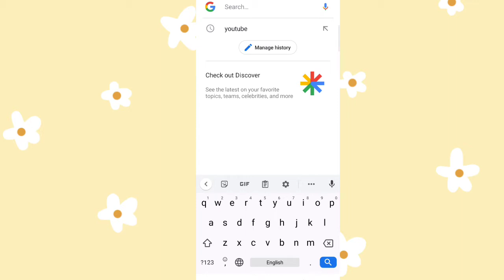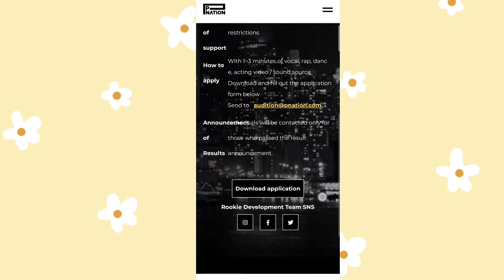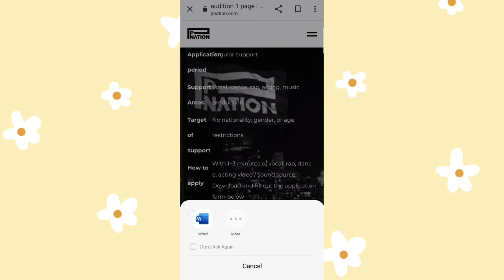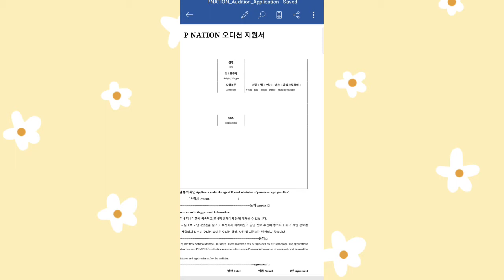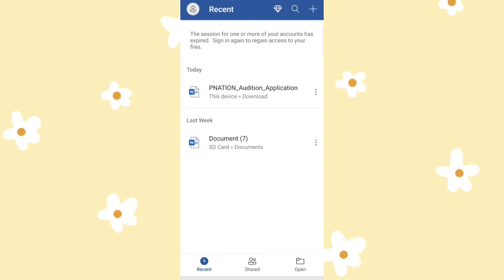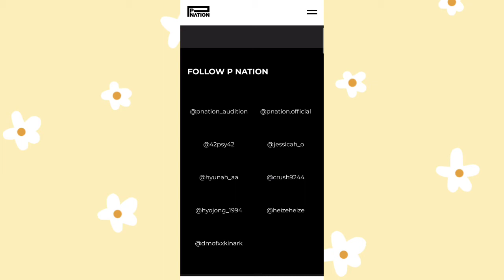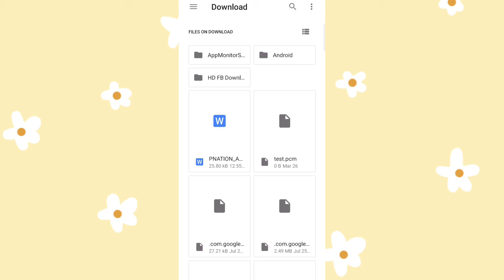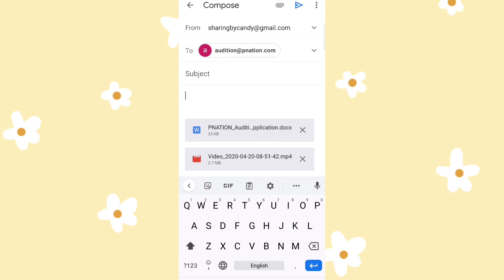How to AUDITION for P NATION|Best Solo Artist Entertainment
Hey , you all wanna know about P Nation Audition right?Most of the people asked me which entertainment is good for solo artist and if I want to Audition for vocal which entertainment should I apply??So here is my answer.This is just only my opinion because P Nation Artists are friendly and NOW they only have solo artists.

In this video you can know in detail how to apply for P Nation and I do all of the steps for audition so please watch until the end!!

My Tik tok acc: @candydream17